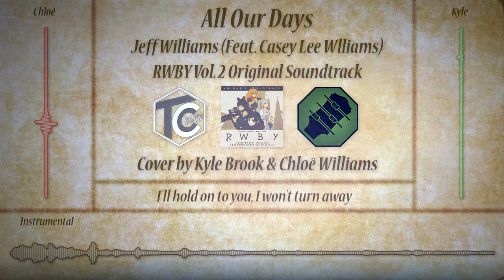All Our Days (Feat. The Chloë Corner) Cover - RWBY Vol. 2 OST [Original by Jeff Williams)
So fun story about this! I originally created the instrumental for this cover WAY back in 2016, and only finished the vocal arrangement in October so you can bet your bottom dollar I'm happy to be finally releasing this! Anyway, today's cover is All Our Days from the RWBY Volume 2 Soundtrack, featuring the amazingly talented Chloë Williams (The Chloë Corner) on lead vocals! Hope you Enjoy!

Thumbnail Image is from when I and Chloë went to MCM Birmingham Comic Con in 2019 as Qrow and Ruby!

Follow Chloë on Social media!